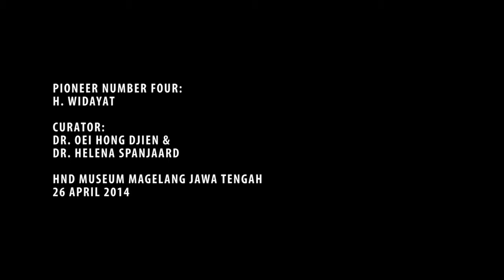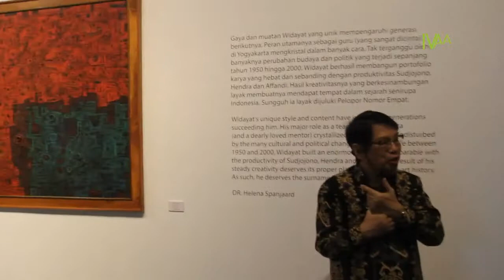TOURING, PAMERAN, DAN LAUNCHING BUKU PIONEER NUMBER FOUR: H. WIDAYAT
Pameran lukisan karya H. Widayat
berlangsung pada tanggal
26 April – 31 Agustus 2014
di OHD Museum Magelang Jawa Tengah

Pameran karya Widayat yang dibuka oleh sastrawan Ajip Rosidi dan peluncuran buku “Pionner Sumber Four-H. Widayat” karya Dr. Helena Spanjaard dan Oei Hong Djien.

Pameran dan launching buku ini bagian dari Magelang Arts Event (MAE) 2014

editor Dwi Rahmanto
2014